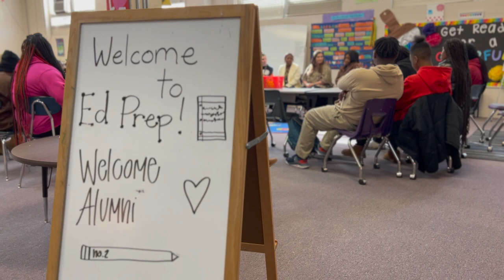Educators Rising at Ross Collins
The Educators Rising Program, which is designed for students who want to pursue a degree in the field of education, welcomed back former students who now work in MPSD for a panel discussion with current students on Friday, February 17, 2023. The program includes hands-on learning and field experiences.